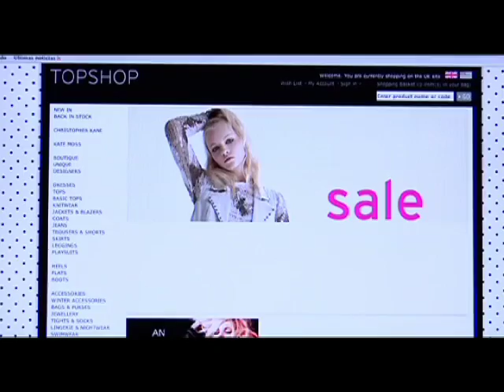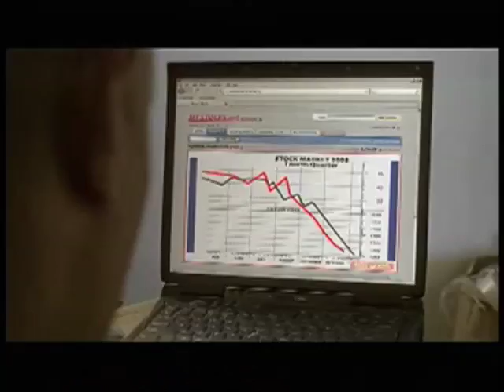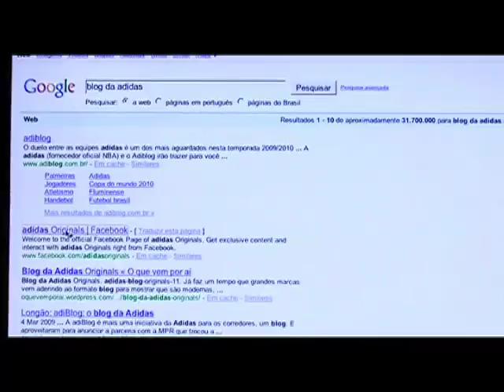Reclame - Programa 40 - Bloco 1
O Reclame começa com o comercial Double Take, produzido pela BBDO de NY para o site Monster.com. Esse comercial levou ouro no Festival de Cannes 2009.
Pedro Cabral, CEO da AgênciaClick e Bianca Sayão da The PR Boutique, mostram a primeira tendência do marketing, que é a Eliminação do hiato do tempo.

Quadro Lembranças de Comerciais com o Filme Kombi, produzido pela AlmapBBDO para a Volkswagen.